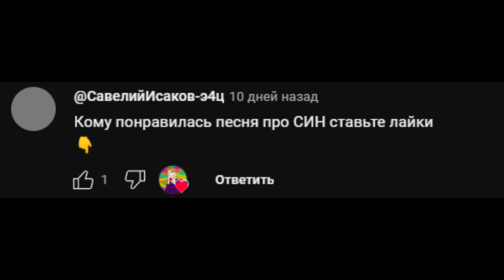Клип Песня МАЙНКРАФТ Против РОБЛОКС Minecraft Vs Roblox приколы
Песня про две игры а точнее про то где круче? В майнкрафте или в роблоксе

Две игры про кубы
Кто же все же победит
Разнообразные миры
Плюсы и минусы свои

Майнкрафт и роблокс две легенды
Они прошли проверку времени
Но пиши в комменты за кого ты
Разные уровни и мобы
Сами себе мы тут режисеры
Что выбрать бро, решаешь ты

Эй эй эй эй майнкрафт
Эй эй эй эй или роблокс
Эй эй эй эй все так серьезно
Выбрать будет очень сложно